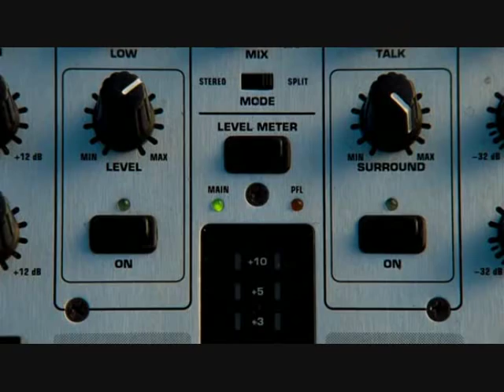Craig Robinson in The Goods: Live Hard, Sell Hard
Craig Robinson in all his hilarity. If I was a DJ, I would want to act like this man. So Funny.